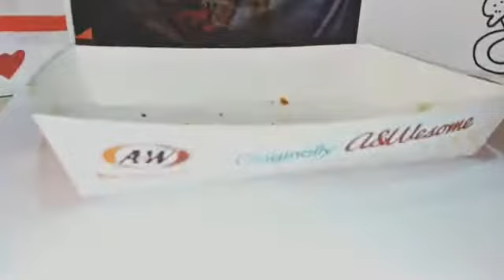A&W Chicken Fiesta Video Challenge - Consolation Prize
A&W Chicken Fiesta Video Challenge - 2017